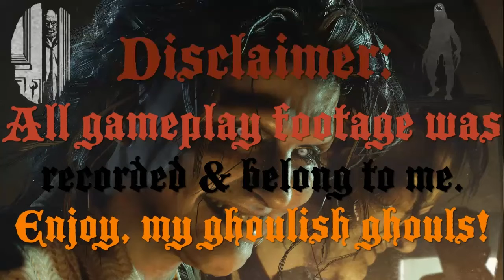Batman: The Telltale Series: Vs. Lady Arkham (Final Boss & Ending)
The final showdown between Batman & Lady Arkham aka Vicki Vale aka Victoria Arkham!